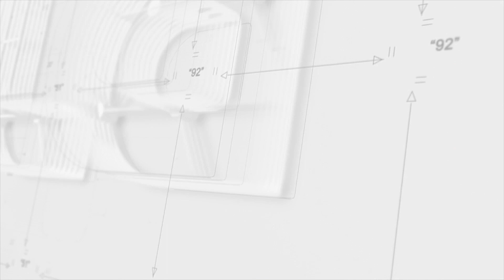Elegance, beauty that challenges the ordinary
The beauty of the products faces finished in natural wood, makes it ideal for furniture and decoration.
In addition to providing exceptional lightness and ease of machining, its sustainable plantation poplar core gives these panels great stability and surface quality.